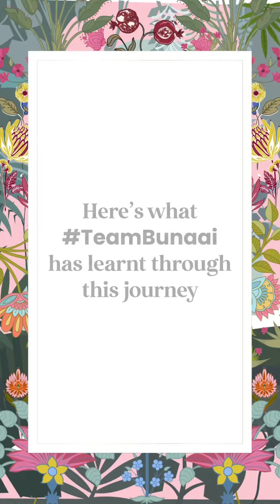Bunaai turning 6 💫 .